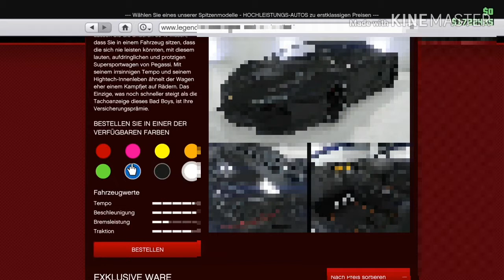Dank den Jungs so viel Geld - Gta5 online